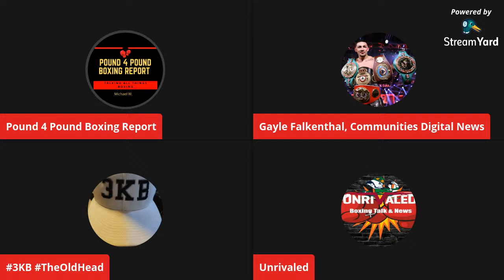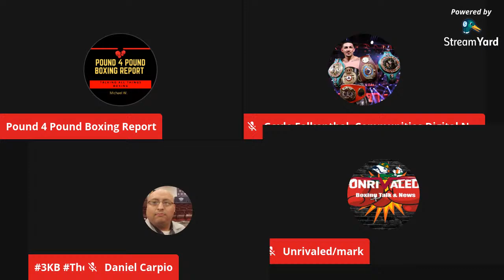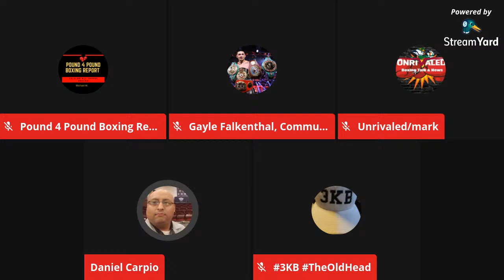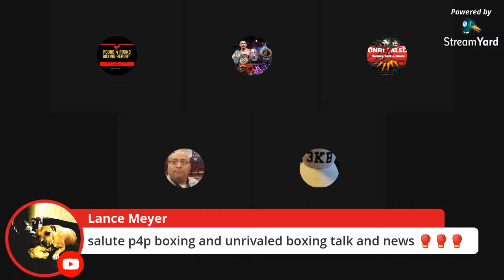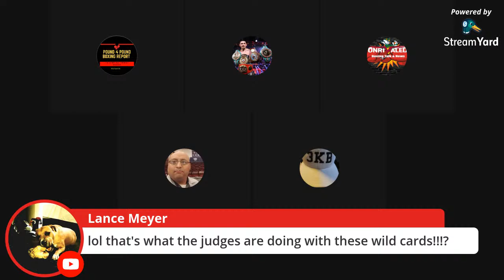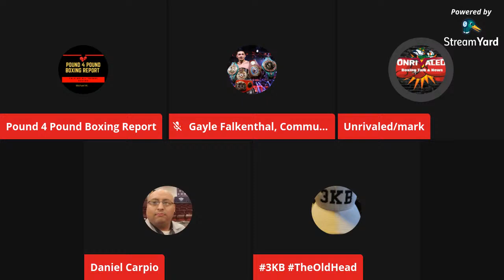Pound 4 Pound Boxing Report #303 - LomachenkoLopez Recap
By. Michael W.
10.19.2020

Join host Michael W. along with guest Gayle from Communities Digital News and Daniel from The Inscriber podcast as we discuss ALL THING’S Boxing. During this episode we recap Teofimo Lopez backing up all his pre-fight talk with a surprising win over Vasiliy Lomachenko. Is Edgar Berlanga the next big punching sensation in the sport? Plus, we preview…
• Roman Gonzalez vs. Israel Gonzalez
• Juan Francisco Estrada vs. Carlos Cuadras II
• Julio Cesar Martinez vs. Moises Calleros
• Sergey Lipinets vs. Custio Clayton

Pound 4 Pound Boxing Report Info:
Opening by. Sydney G.
Music: "Pound 4 Pound Intro" by. Natty Turna and "Vibe In The Days" by. ALBM Production